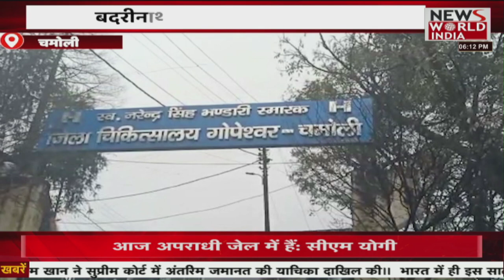उत्तराखंड की सभी बड़ी खबरें LIVE | Latest News | Uttarakhand News | Breaking News